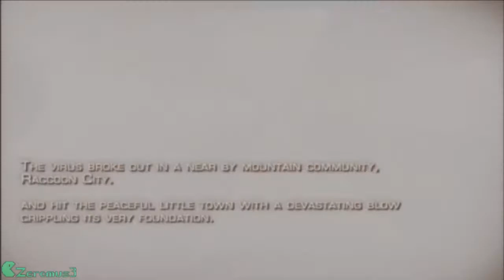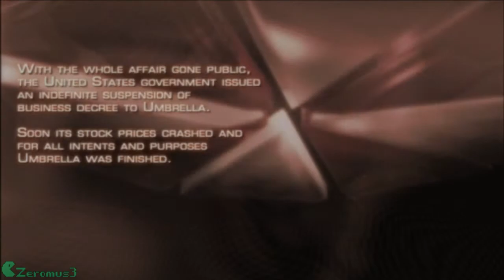Zeromus3 Plays Resident Evil 4 (Chapter 1-1) Opening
Heres the first part of Chapter 1 of Resident Evil 4 in 60fps enjoy.